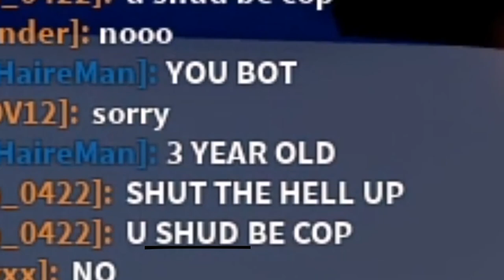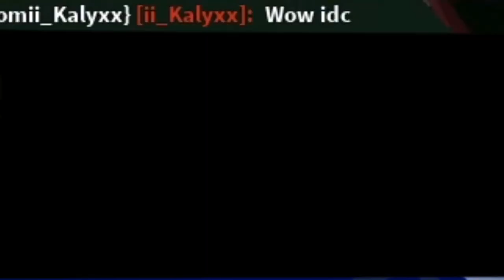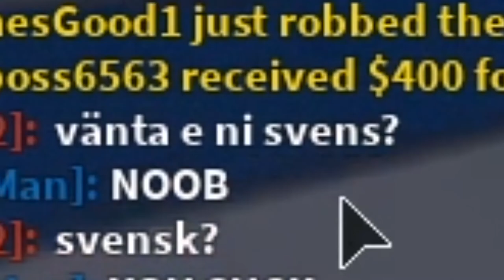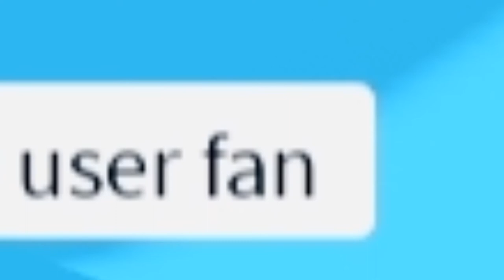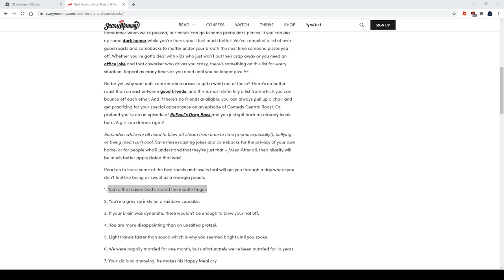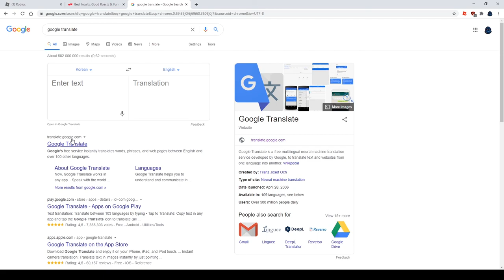letting a prisoner go... THEN KILLING THEM FOR MONEY IN JAILBREAK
make sure to not be toxic :)